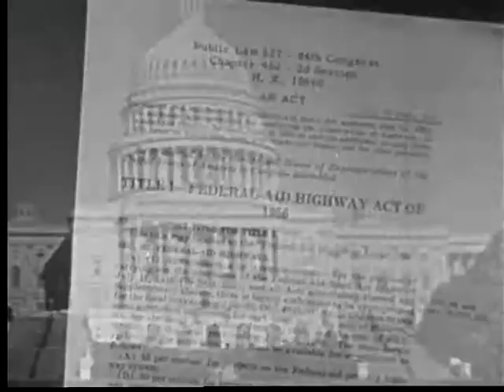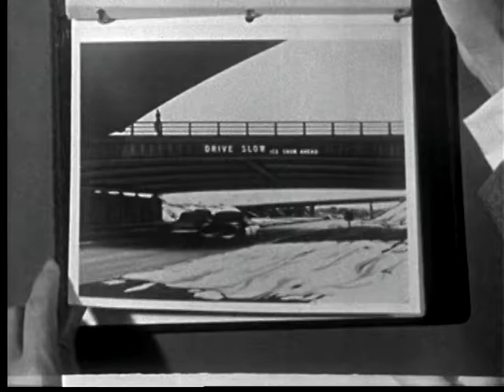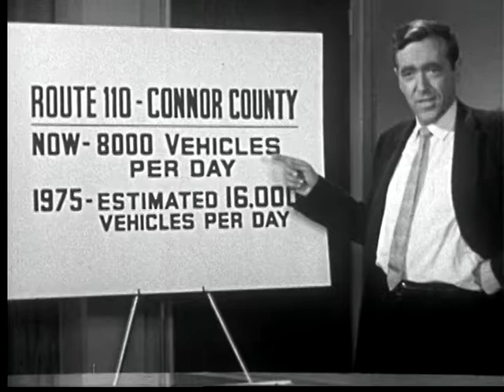Highway Hearing (1956)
Courtesy: Prelinger Archives
A small town learns that it is to be bypassed by a new freeway that is due for construction. In a meeting attended by local government officials, town residents, state highway officials and politicians, a film-within-a-film on the 1956 Federal Aid-Highway Act (which enabled financing and construction for the National System of Interstate and Defense Highways) is shown, and the residents become convinced of the importance and efficacy of this planned national expressway system. The film ends as it began, at the ribbon-cutting ceremony for the new stretch of highway.